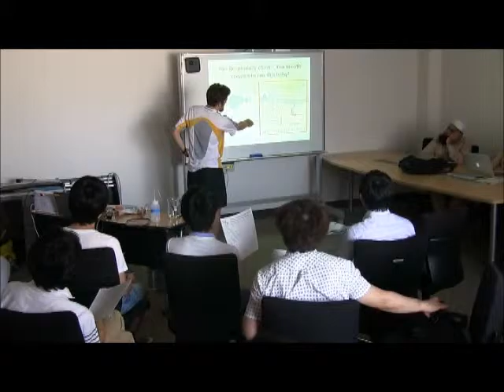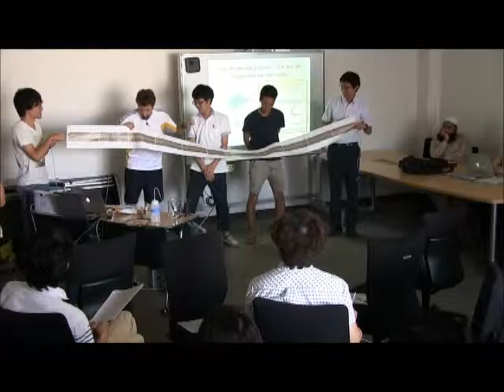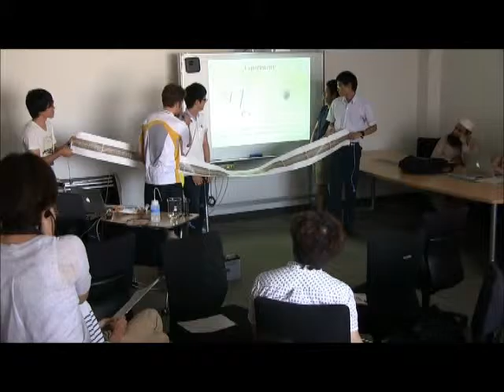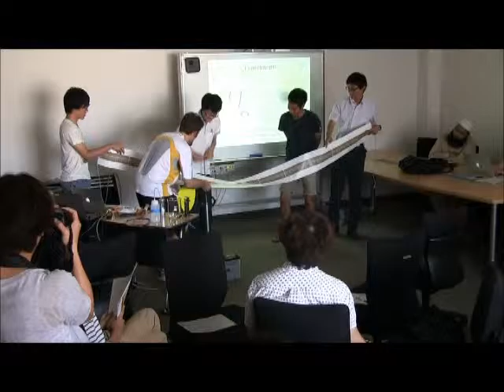UTokyo Science Slam 2015 Duncan McMillan Energy and Life